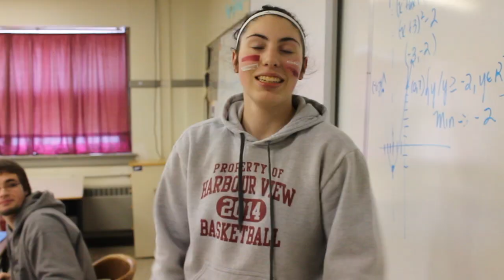HVHS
Just in case you guys didn't get a chance to come visit our open house, here is a video showing you what Harbour View is all about. I hope you enjoy and take HVHS into consideration!! :)
See you in September.